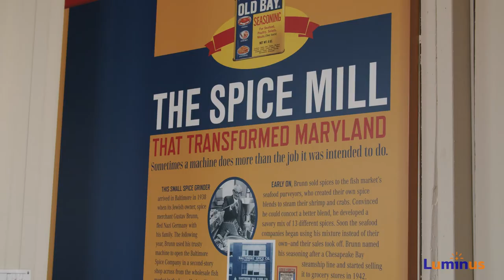Meet the Makers: Anita Kassof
Our Meet the Makers series visits the Baltimore Museum of Industry to learn about the history of industry and immigration in the Baltimore region. In today's video, we hear from the Executive Director of the museum, Anita Kassof, as she shares the immigrant story behind Old Bay seasoning.